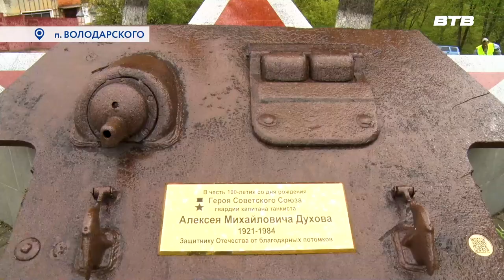ГОТОВЯТ К ПРАЗДНИКУ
Накануне празднования Дня Великой Победы в надлежащий вид приводят памятники и обелиски, находящиеся на территории Ленинского округа.